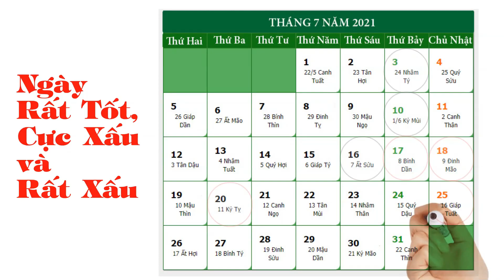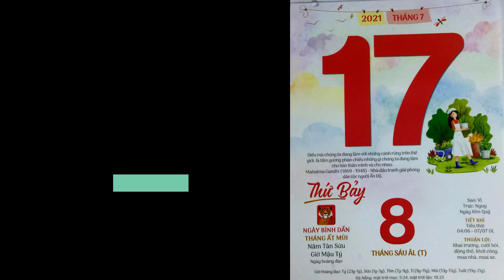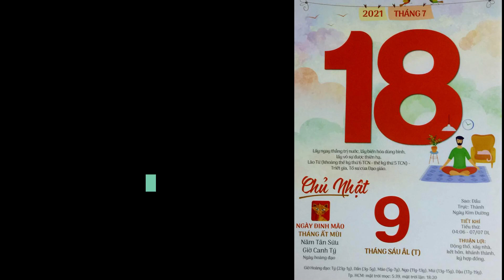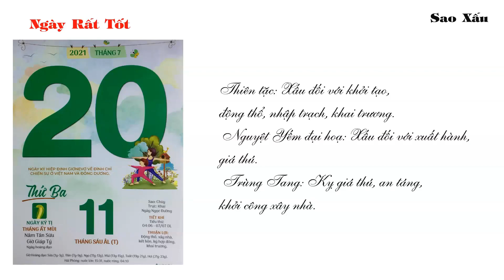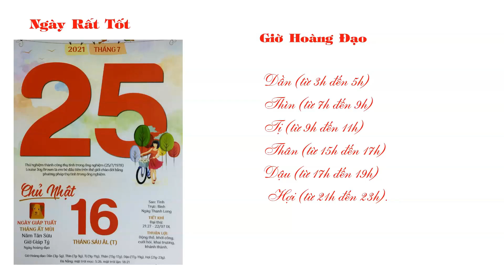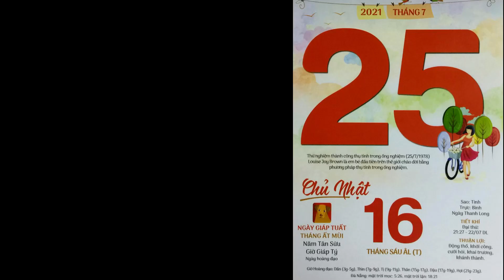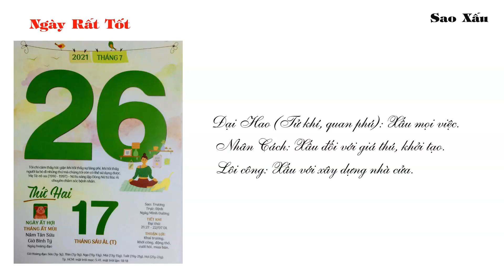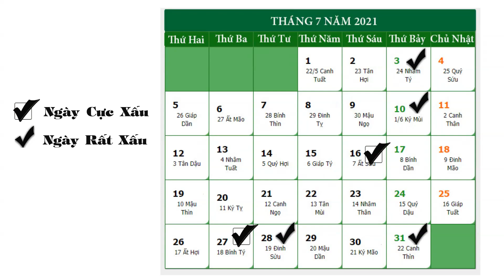Tháng 7 năm 2021 dương lịch: Ngày RẤT TỐT CỰC XẤU và RẤT XẤU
Fnl Vận Mệnh và Nhân Sinh xin trân trọng gửi tới các bạn thông tin do FNL sưu tầm và  tổng hợp về 5 ngày  Rất Tốt, ngày 2 ngày Cực xấu và 4 ngày rất xấu trong tháng 7 năm 2021 dương lịch.
NGÀY RẤT TỐT
Ngày 17 Tháng 07 năm 2021 tức Ngày 08 Tháng 06 âm lịch, Ngày Bính Dần Tháng Ất Mùi, Năm Tân Sửu, Là ngày Kim Qũy Hoàng Đạo, Trực Nguy.
Ngày 18 Tháng 07 năm 2021 tức  Ngày 09 Tháng 06 âm lịch, Ngày Đinh Mão Tháng Ất Mùi, Năm Tân Sửu, Là ngày Kim Đường Hoàng Đạo, Trực Thành.
Ngày 20 Tháng 07 năm 2021 tức Ngày 11 Tháng 06 âm lịch, Ngày Kỷ Tỵ Tháng Ất Mùi, Năm Tân Sửu, Là ngày Ngọc Đường Hoàng Đạo, Trực Khai.
Ngày 25 Tháng 07 năm 2021 tức ngày Ngày 16 Tháng 06 âm lịch, Ngày Giáp Tuất Tháng Ất Mùi, Năm Tân Sửu, Là ngày Thanh Long Hoàng Đạo, Trực Bình.
Ngày 26/07/2021 tức Ngày 17 Tháng 06 âm lịch, Ngày Ất Hợi Tháng Ất Mùi, Năm Tân Sửu, Là ngày Minh Đường Hoàng Đạo, Trực Định.

NGÀY CỰC XẤU
Ngày 16 Tháng 07 năm 2021, tức Ngày 07 Tháng 06 âm lịch Là ngày Chu Tức Hắc Đạo, Trực Phá, là ngày Tam Nương xấu. Kỵ khai trương, xuất hành, cưới hỏi, sửa chữa hay cất nhà.
Ngày 27 Tháng 07 năm 2021 tức ngày Ngày 18 Tháng 06 âm, Là ngày Thiên Hình Hắc Đạo, Trực Chấp.

đây cũng là ngày Tam Nương xấu. Kỵ khai trương, xuất hành, cưới hỏi, sửa chữa hay cất nhà.

NGÀY RẤT XẤU

Ngày 03 Tháng 07 năm 2021 tức Ngày 24 Tháng 05 âm lịch, Là ngày Kim Qũy Hoàng Đạo, Trực Phá, ngày Thọ tử, trăm sự đều kỵ.

Ngày 10 Tháng 07 năm 2021 tức  Ngày 01 Tháng 06 âm lịch, Là ngày Nguyên Vũ Hắc Đạo, Trực Kiến.

Ngày 28 tháng 7 năm 2021 tức ngày 19 tháng 6 âm lịch, Là ngày Chu Tức Hắc Đạo, Trực Phá.

Ngày 31 Tháng 07 năm 2021tức ngày Ngày 22 Tháng 06 âm lịch, Là ngày Bạch Hổ Hắc Đạo, Trực Thu, là ngày Tam Nương xấu. Kỵ khai trương, xuất hành, cưới hỏi, sửa chữa hay cất nhà.
- Đây là ngày Sát Chủ Dương. Kỵ xây dựng, cưới gả, buôn bán, nhận việc, đầu tư, mua bán nhà.

Với những ngày Cực Xấu và Rất Xấu, Chỉ nên thực hiện các công việc hàng ngày. Những việc quan trọng dù lớn dù nhỏ nên chọn ngày tốt hơn để làm.

Trên đây là tổng hợp các ngày rất tốt, cực xấu  và rất xấu trong tháng 7 năm 2021 dương lịch. Kết quả này được phân tích, tổng hợp trên nhiều tài liệu xem ngày khác nhau.  Quý bạn có thể tham khảo dùng cho các việc quan trọng.
Cổ nhân nói Năm tốt không bằng ngày tốt, ngày tốt không bằng giờ tốt, trong xem ngày phải có phép "quyền biến" tức là tuỳ sự việc mà chọn ngày cho phù hợp.
FNL xin kính chúc các bạn may mắn, vạn sự hanh thông.

Lưu ý: Thông tin chỉ mang tính Tham khảo và nghiệm lý